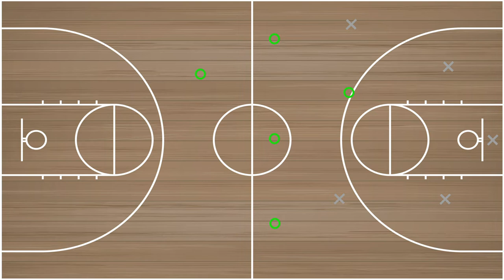Basketball tactics Background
Background for another Basketball video .
Motion with After Effects.